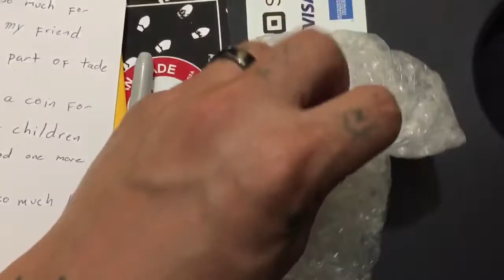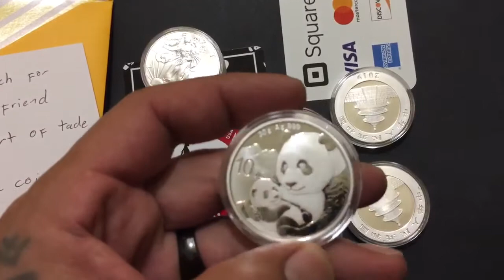Trade with VOGAS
I was asked to make a simple wallet for VOGAS. I told him 2 oz was a good price. This was what he sent.
Wow I’m still blown away!